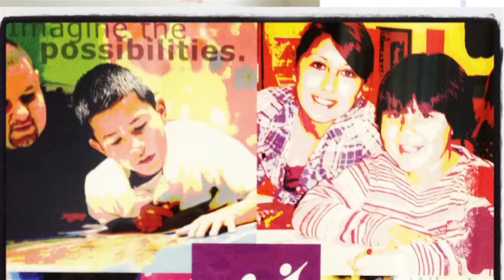Big Brothers Big Sisters on the Plush Life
Season 5 Episode 16 - John finds out the requirements and benefits to being involved with Big Brothers Big Sisters.